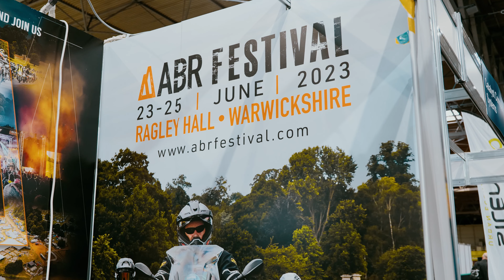Motorcycle Live Interviews - Two stroke sport sbike, Sidecars, Scotland and ABR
Whilst we were up at Motorcycle Live we caught up with a few folk and just chopped it together for this video.

1. Chris Ratcliffe, founder of Langen Motorcycles
2. Reece Gilkes from the Sidecar Guys who went around the world on 3 wheels
3. Keith Bousfield from Haggis Tours talking about Scotland
4. Bryn Davies, Managing Editor of ABR